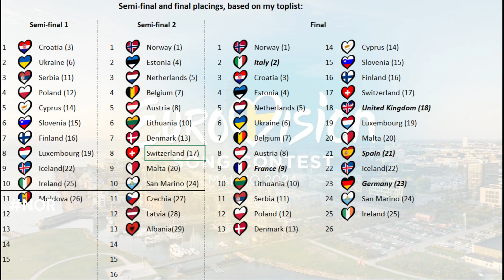Eurovision 2024: My Top 29 (so far). New: CH-NL-CY-AT-GB-IS-RS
Updated weekly, this is my Top 29 for the Eurovision Songcontest 2024 so far. Still 8 more songs to be reveiled, so very much not the definitve list.